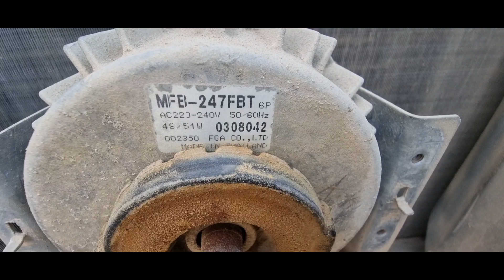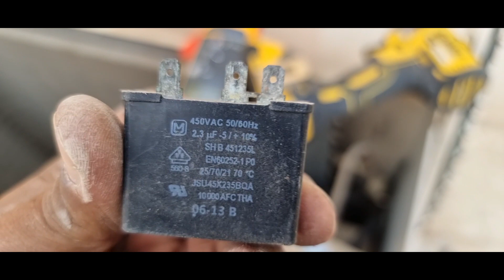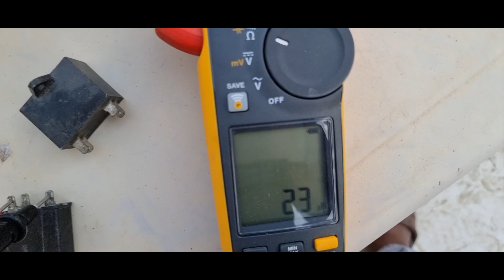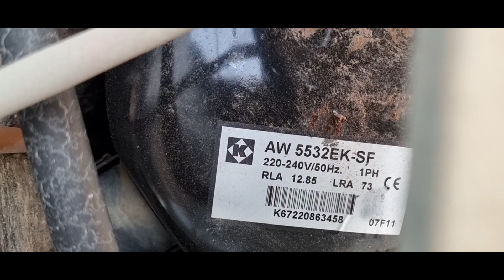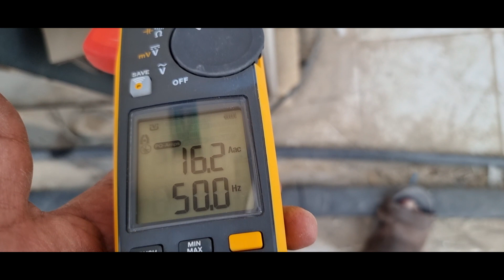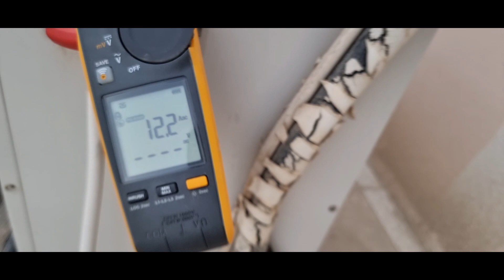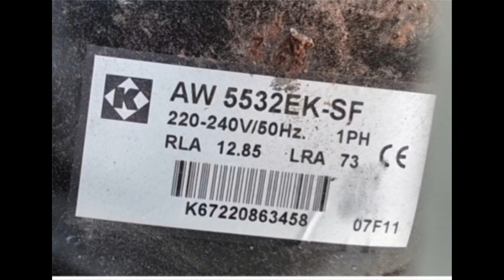استبدال مروحة خارجية لوحدة تكييف اوجينرال